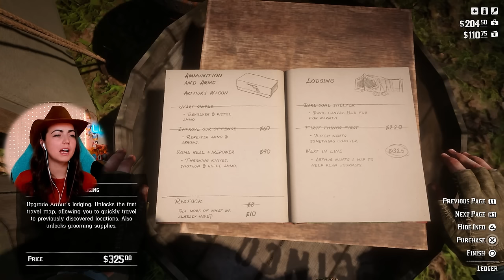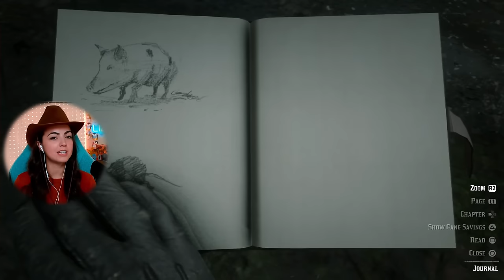It FINALLY happened!! | Red Dead Redemption 2 First Playthrough | Part 20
Welcome to my first and blind playthrough of Red Dead Redemption 2 in 2024! This is a game I've been so excited to play since I started this channel! I hope you enjoy this new series and my reactions to a game loved by SO many awesome people!

:) Streaming every M, T, F @  2 pm EST on Twitch and Wednesday here on YouTube at 2 pm EST!